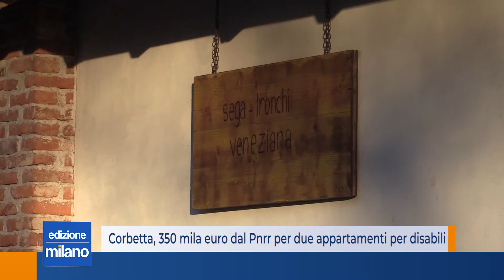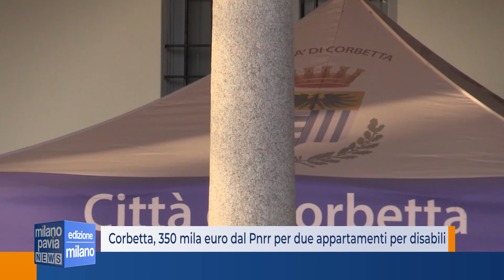Corbetta, 350 mila euro dal Pnrr per due appartamenti per disabili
Dopo i fondi per investimenti negli immobili e negli edifici della città che necessitano di essere rimessi a nuovo gli ultimi fondi del Pnrr hanno una valenza sociale. Dopo il museo del Legno e le case popolari del comune tocca a ora gli edifici pubblici che potranno ospitare appartamenti dedicati ai disabili. L’ammontare dei fondi che giungeranno a Corbetta è di 350 mila euro per questo progetto che l’amministrazione comunale sta portando avanti insieme all’associazione La Quercia Onlus.